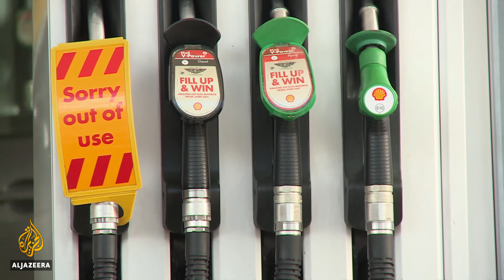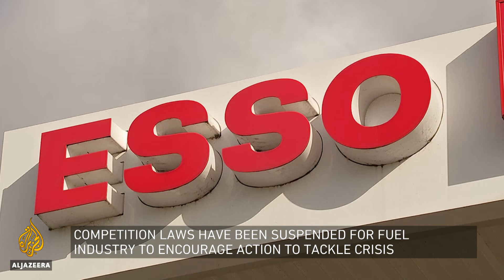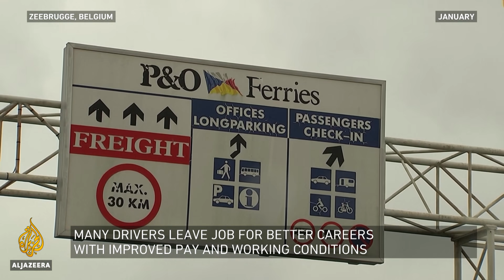What's behind the UK's truck driver shortage? | Inside Story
It's not something you see every day in the UK: drivers waiting in long queues to fill their cars at the petrol station.

The government says panic buying is partly to blame for the pumps running dry.

Fuel companies blame a severe lack of tanker drivers to deliver the fuel.

The driver shortage has also left supermarket shelves empty.

Is Brexit to blame? And has the crisis exposed deeper trucking industry problems?

Guests:

Dougie Rankine – Editor, Truck and Driver Magazine

Vicky Pryce - Centre for Economics and Business Research

Temidayo Akenroye - Liverpool John Moores University